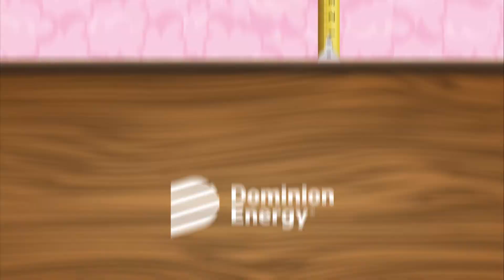Attic Insulation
Learn more energy-saving tips at DominionEnergyNC.com/save.